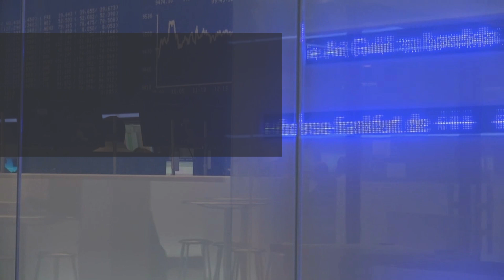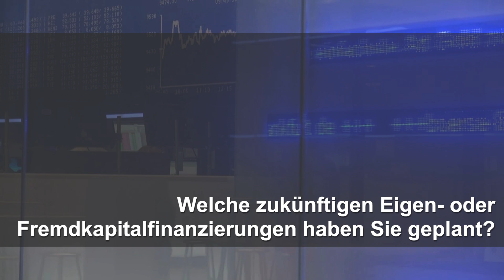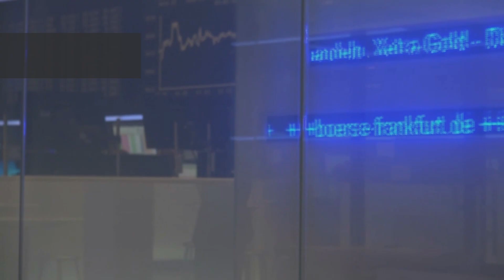De.mem: Interview mit Andreas Kröll CEO & Direktor S1E6